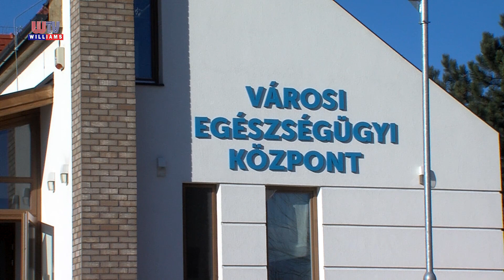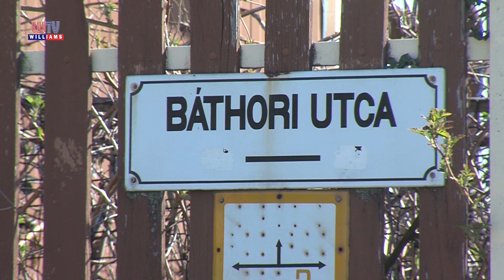2021 04 16 WTV Híradó Vírus helyzet Maglódon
Tovább tombol a koronavírus-járvány harmadik hulláma, sajnos a halálozási és a fertőzöttségi adatok még mindig nagyon aggasztóak. A vírus nem kerülte el Maglódot sem, de az önkormányzat helyi intézkedésekkel igyekszik jelenleg minden tőle telhetőt megtenni a karantén időszak elviselhetővé tétele érdekében.